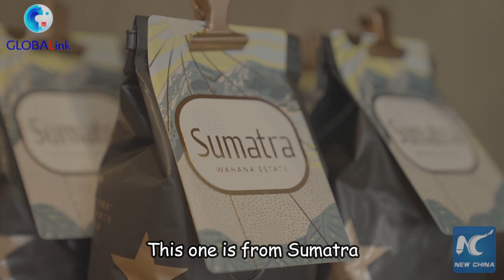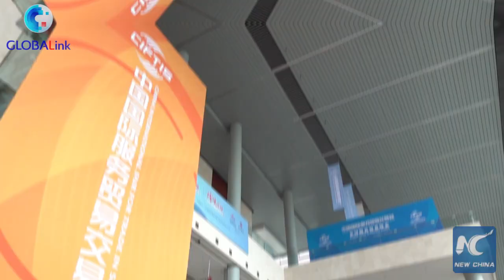Vlog | What's China's service trade fair and why should you care?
The China International Fair for Trade in Services is underway in Beijing.
There comes the question.
What is int'l trade in services and why should you care?